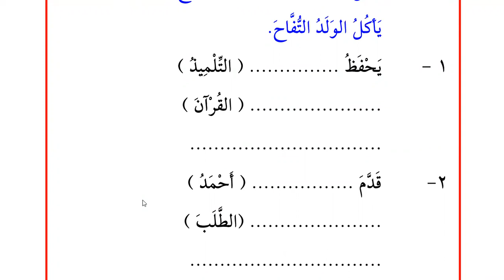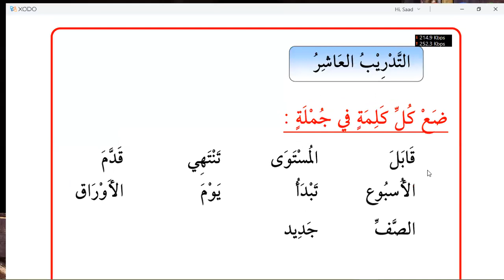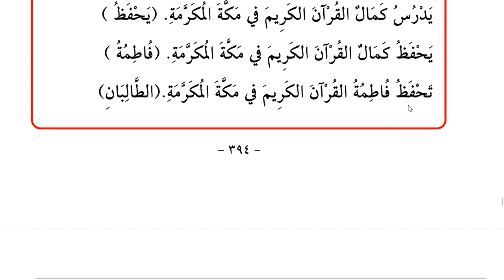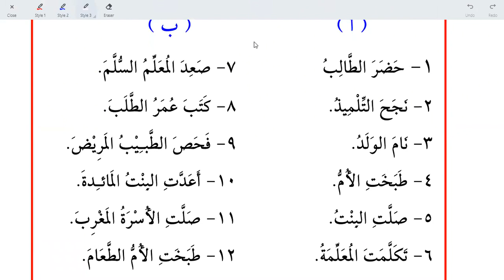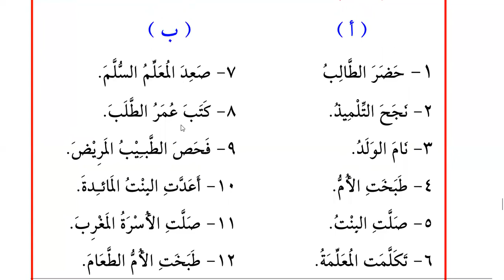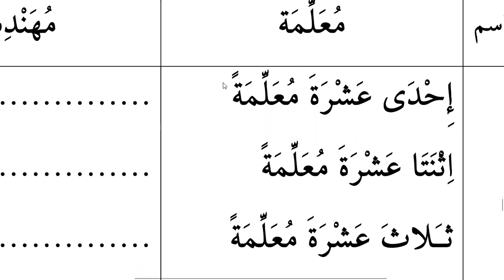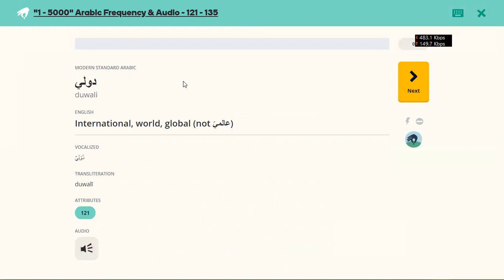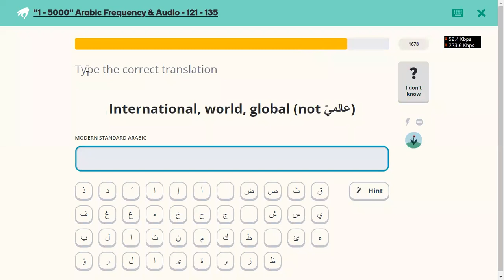Learn Arabic | Day 51 | Al Kitab Al Asasi 1 | Chapter 26